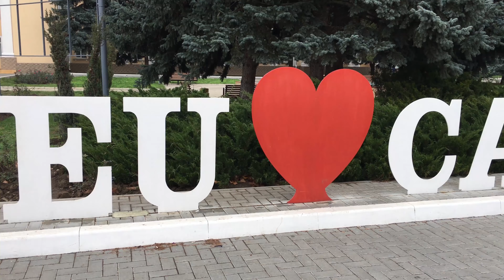Cahul - mini adventure